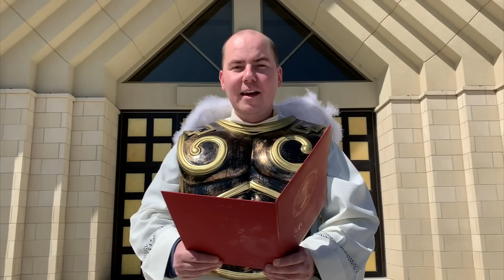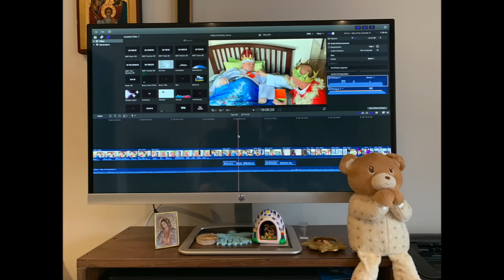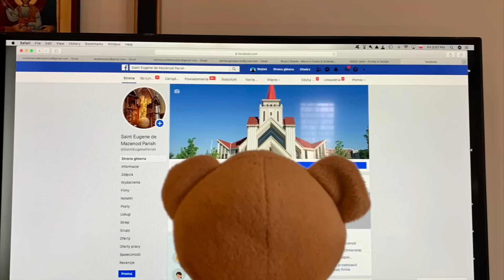Rekolekcje dla dzieci - Day 3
OMI Brampton